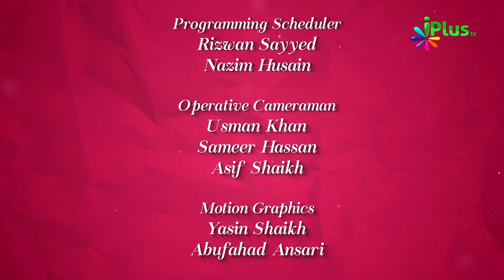Colours Of Islam Episode 14 By Zaid Patel - iPlus TV